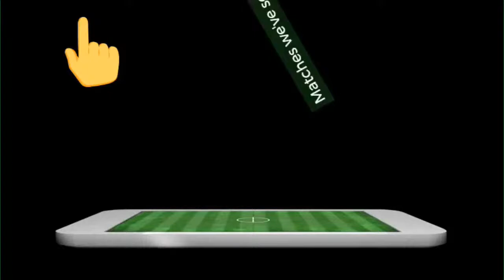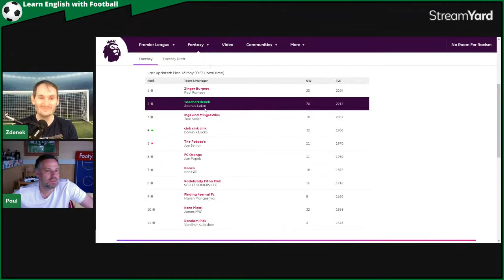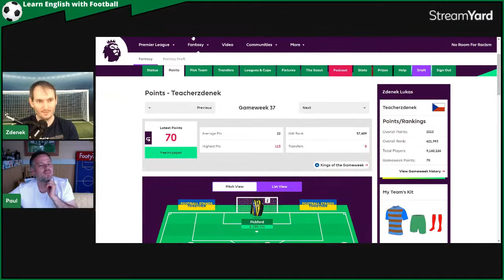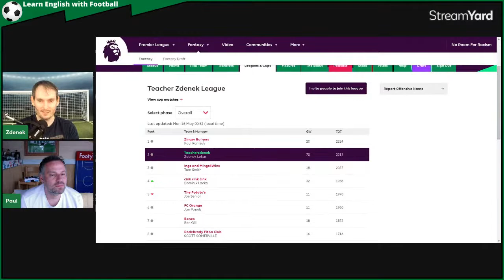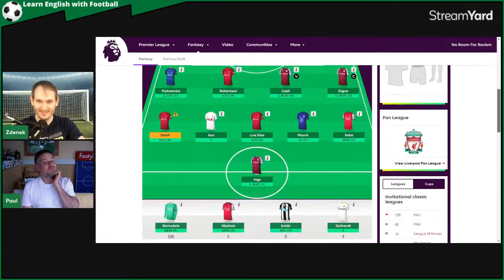Learn English with Football - Match Week 37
16 May 2022 8pm CET
(every Monday at 8pm CET)

0:00 - Intro
3:18 - Matches we have seen
6:31 - The North London Derby
18:40 - Hero of the week
30:04 - The Premier League player of the season award nominees
34:50 - Vilain of the week
46:40 - The relegation battle
53:30 - The Fantasy Premier League
58:30 - Outro

GUESTS:
🧑‍ Paul (Liverpool fan), 👉 Paul’s YouTube channel: English for Football Fans, Paul’s IG: @footytalkenglish

WHAT’S the “LEARN ENGLISH WITH FOOTBALL” show?

⚽ This weekly show is a cross between a football chat show about the Premier League and an English lesson. We talk about football, the matches that were played, good and bad performances, we banter about our teams, and along the way, I explain some language my guests and I have used.

👉 Set yourself a reminder to not miss this live show.